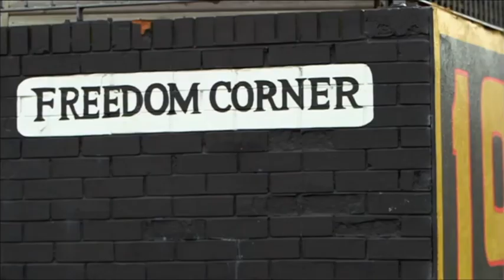Connor Phillips March 2019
Connor Phillips - Presenter: BBC, ITV, Sky TV, CNN NITrending and The One Show